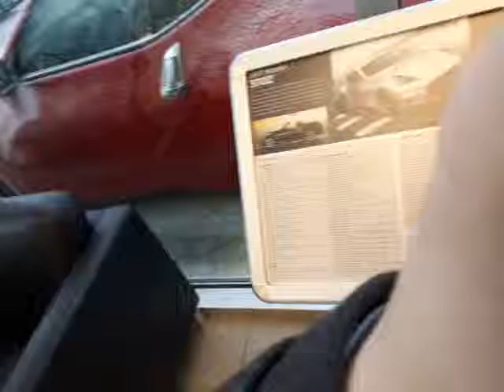James, just need the final piece.